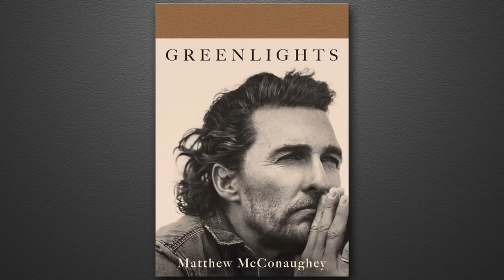Matthew McConaughey Has CRAZY Life Stories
Matthew talks about quarantine with his whole family, his new memoir filled with crazy stories - “Greenlights,” doing peyote with a mountain lion, his dad questioning whether Matthew's paternity, building a 100 foot treehouse when he was a kid, his adopted brother meeting his birth parents, growing up as Little Mr. Texas, and Jimmy asks him to give America the pep talk we so desperately need.